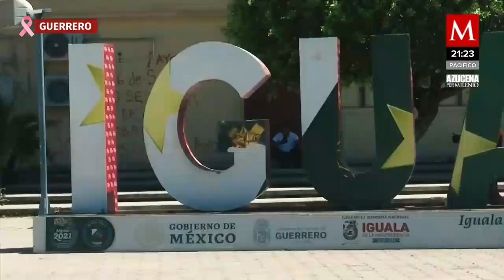Iguala, bajo la disputa por el cobro de piso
Carnicerías, pollerías, cevicherías, tiendas de ropa y todo tipo de giros comerciales no se han podido librar del cobro de piso que impera en Iguala.